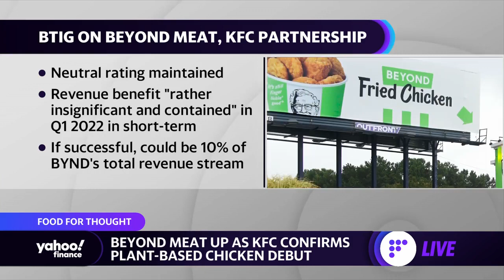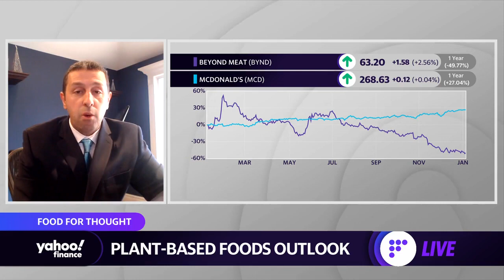What Beyond Meat’s partnership with KFC means for the stock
Peter Saleh, BTIG Managing Director, joins Yahoo Finance Live to talk about KFC's partnership with Beyond Meat on plant-based chicken and the push to have plant-based foods in 2022.